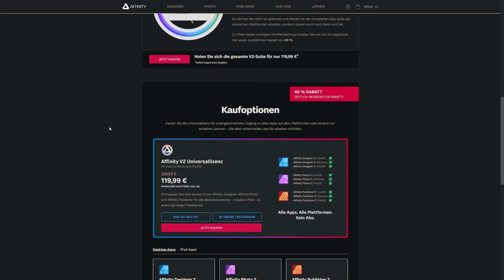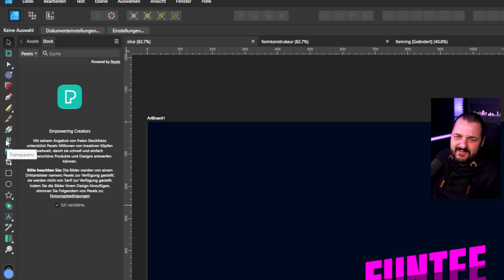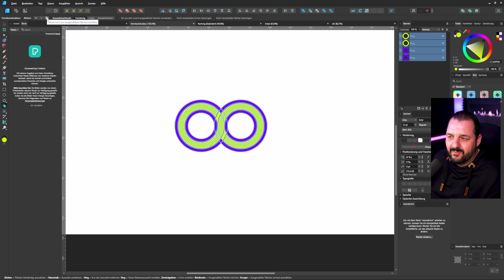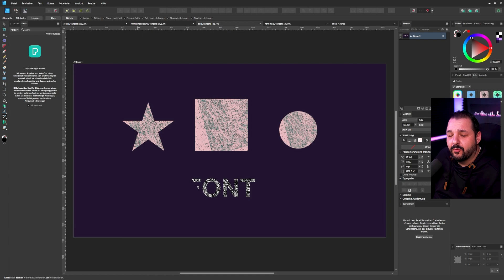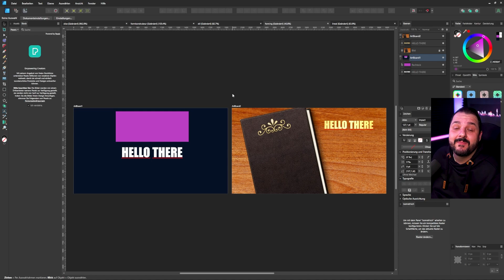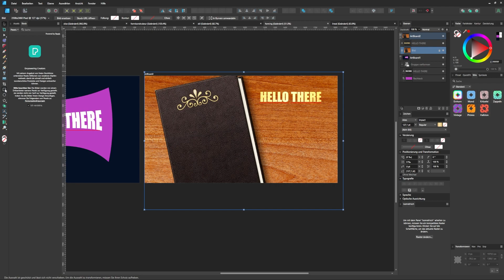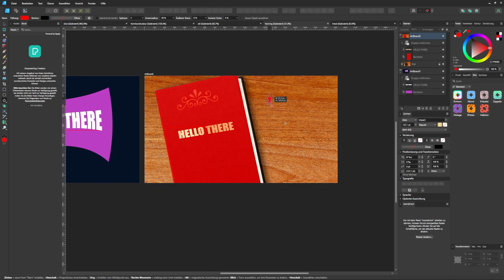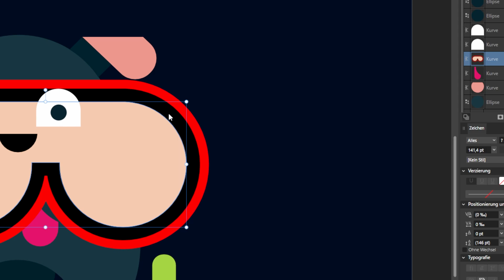Affinity Designer 2 | Was ist neu? Das große Update!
ACHTUNG: Kanalnamenänderung
Weitere Kanäle heissen nun:

Heute stelle ich euch das neue große Update zu Affinity Designer vor. Affinity Designer 2!
Neben Affinity Photo 2 und Affinity Publisher 2 hat auch Affinity Designer 2 ein Update bekommen. Beweist sich Affinity nun noch mehr gegenüber Adobe oder hängt Affinity 2 sogar Adobe ab?
Was ist neu? Das verrate ich euch im Video.

Viel Spaß!

00:00 Intro
00:30 Neues Bezahlmodel
01:45 Neues Startmenü
02:24 Neues Design
03:46 Messerwerkzeug
04:09 Formkonstrukeur
05:56 Stilpipette
07:08 Maßwerkzeug / Formwerkzeug
08:41 Gruppe verformen
12:43 Ebeneneffekte mit Plus
14:56 Fazit / Schlußwort

🌴 LINKTREE mit allen meinen Kanälen!

🎆 Hier ist der Design-Community-Support-Link

An alle Unterstützer: Herzlichen Dank! Ihr macht diesen Kanal möglich!
⚙ Hardware die ich benutze:
➤ Sony ZV-E10
➤ Elgato Keylight
➤ Elgato Keylight Air
➤ Elgato Keylight Mini
➤ Elgato Wave XLR
➤ Elgato Wave Mic Arm
➤ Elgato Streamdeck
➤ Shure SM7B
➤ TC Helicon Go XLR
➤ beyerdynamic DT 770 PRO 250 Ohm